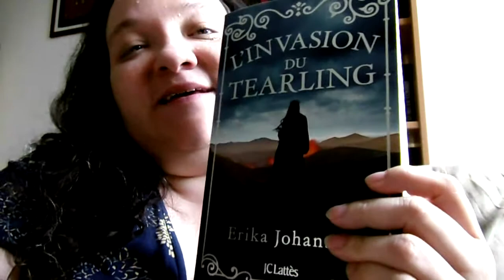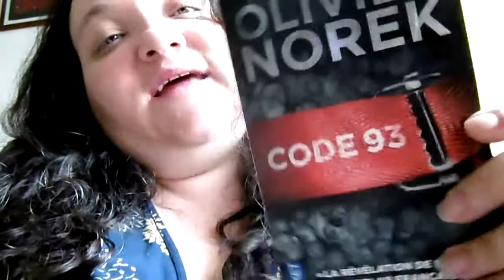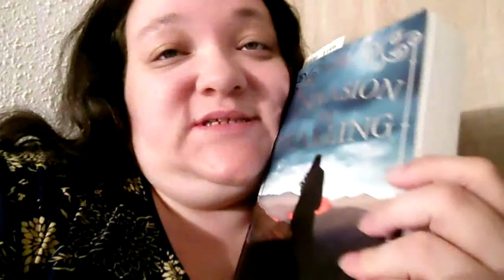[VLOG] week end à 1000 juillet 2017